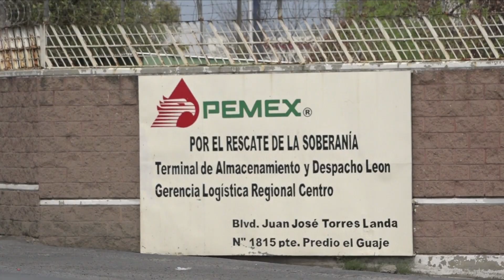Compra refinería Deer Park | Notitrece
Compra de refinería Deer Park representa adquisición de una gran deuda para México opinan empresarios de autotransporte, aquí los detalles